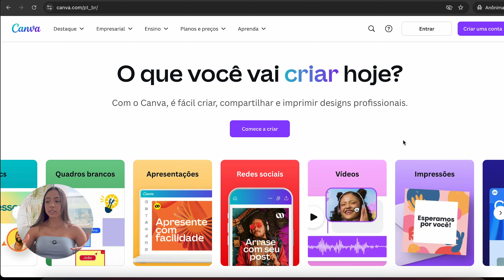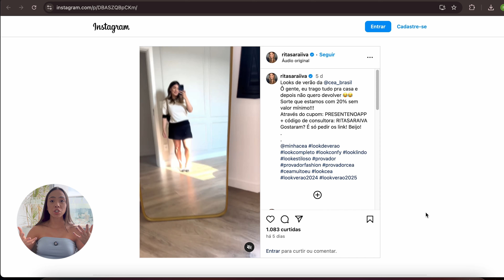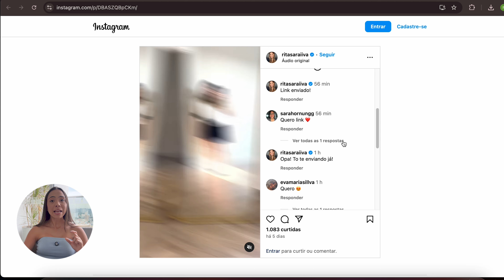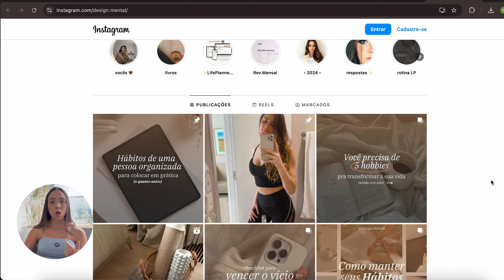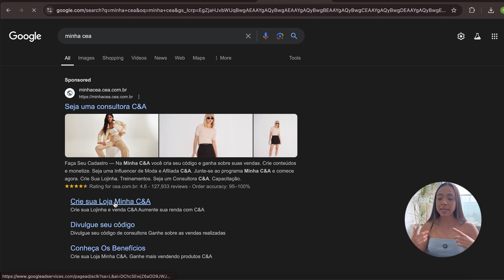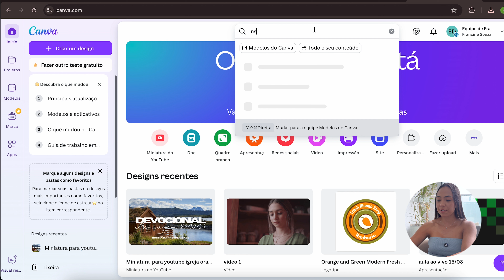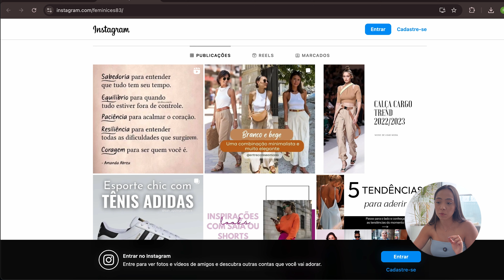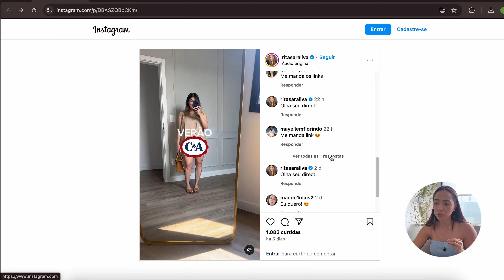R$5,00 POR IMAGEM noa CANVA | MÉTODO para GANHAR DINHEIRO com site CANVA começando HOJE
✅Quer receber conteúdo exclusivo sobre dinheiro online no seu celular? participe do nosso grupo gratuito no whatsapp

00:00 como ganhar dinheiro online usando o canva
01:50 tutorial prático
03:00 ganhar dinheiro em casa
04:55 ganhar dinheiro no pinterest
05:27 ganhar dinheiro no canva
09:00 provando que o método funciona

No vídeo de hoje te ensinei a estratégia completa para ganhar dinheiro online usando o Canva e o Pinterest, uma estratégia simples que te permitirá ganhar dinheiro em casa sem investimento, sem experiência e usando o marketing de afiliados de produtos físicos (principalmente moda feminina) aprenda gratuitamente assistindo o vídeo até o final.

relacionado:
como ganhar dinheiro com canva, ganhar dinheiro online no canva, trabalhar em casa pela internet, dinheiro no canva, dinheiro no pinterest, pinterest e canva, ganhar dinheiro com imagens, trabalhar em casa pela interent